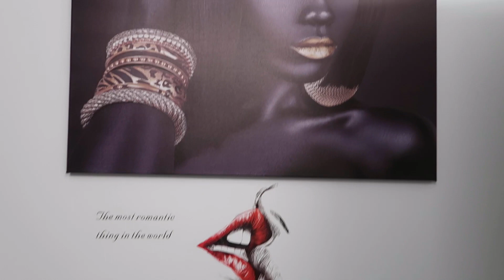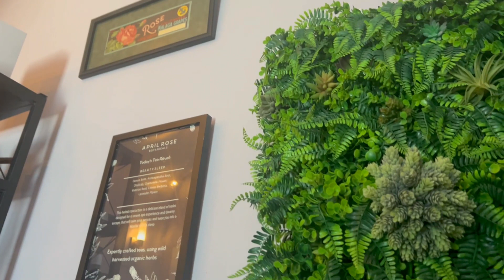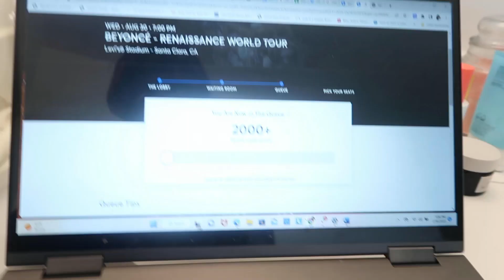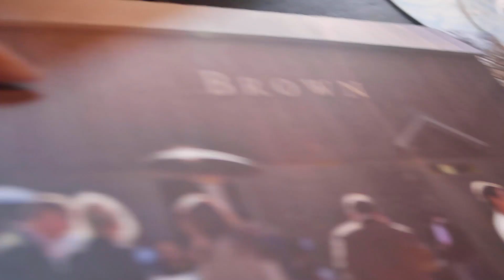Napa Birthday Vlog| Black Owned 'Brown Estate' Winery + Beyoncé Tickets + Girl Talk | ESIKOKUI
In this video, I'm in Napa for the weekend for my birthday!!! It came with ups and downs but such a fun time overall!

Akwaaba ! Thanks for coming to my channel. My name is Esi Kokui and I make videos about beauty, interviews, growing up African, entertainment news stories, and more! Come back for videos on Tuesday and Friday!

At Melanin MagEK, we provide beauty boxes with a variety of beauty products on a subscription base or a month to month basis. We have also recently started to provide our own skincare products such as a Turmeric Mask, and more.

Akoben - AKwaaba (feat. Specikinging)
Release date: 17/06/2020
Genre: Afrobeats

*FAQ* :
name: Esi ( pronounced A-C like air conditioning lol)
age: 25
Birthday: February 19
zodiac sign: Pisces
Where I live: Bay Area
camera: iphone 11, Canon sx730 HS
editing software: imovie
nationality: American
ethnicity: Ghanaian